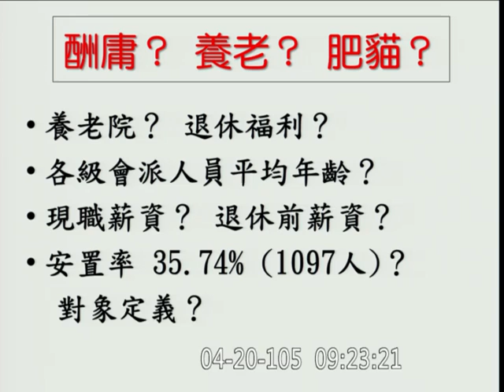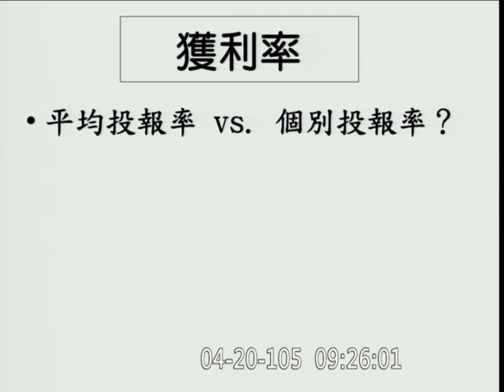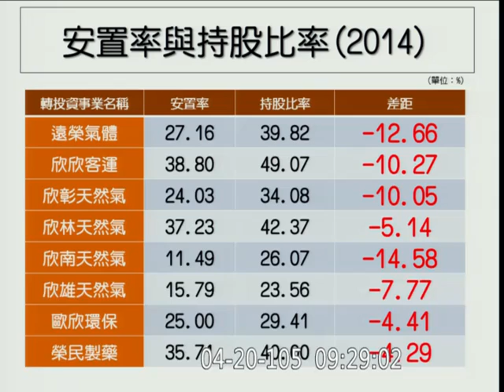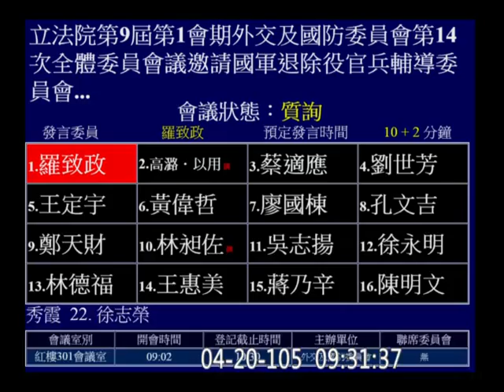20160420 羅致政 (羅: 國防機密立委都可以看了，退輔會轉投資經理人薪資獎金不能看？！) 退輔會 董翔龍 (董主委: 轉投資事業經理人薪資獎金受個資法保護) 外交國防【立法院演哪齣？】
事業管理處 處長 楊駕人